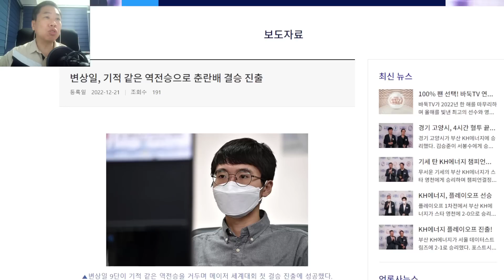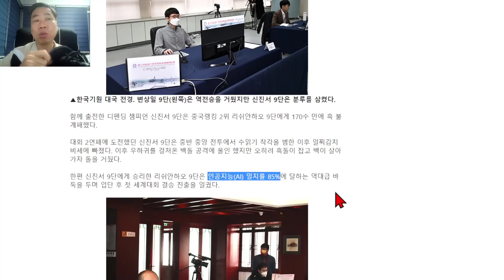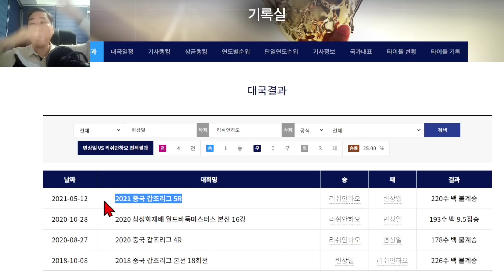리쉬안하오가 신진서를 상대로 치팅했다는 소문은 왜 나왔을까? - AI 적중률 분석 (바둑 이야기)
춘란배 준결승 리쉬안하오의 AI 적중률을 포함해서 주요 대국의 AI 적중률 관련 이야기를 소개합니다.

* 이 영상은 양딩신이 리쉬안하오에게 의혹을 제기하기 전에 제작된 영상입니다.
세계 최강 신진서 9단이 춘란배 준결승에서 리쉬안하오 9단에게 무기력하게 패배를 당하자 이상한 소문이 돌고 있는데요.
정말로 리쉬안하오의 인공지능 적중률이 85%인지,
또 그렇게 적중률이 높으면 치팅을 의심 받게 맞는지,
역대 인공지능 적중률이 높았던 다른 바둑을 소개하면서 비교해봤습니다.